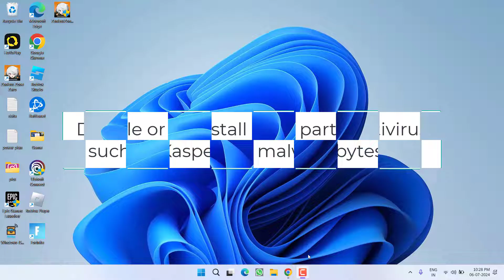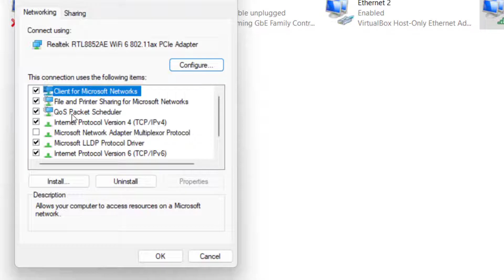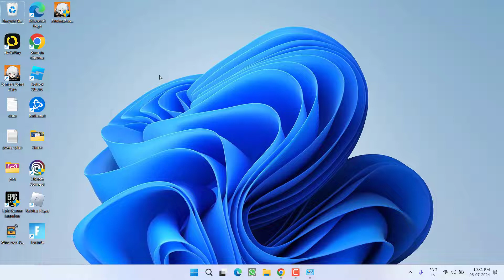Riot Client no internet found Fix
While launching the Riot client users are getting the error No internet found. The error message says we werent able to connect to the internet to get an update that is required to play games. Please check your internet settings and try again.
So this video is all about fixing this error no no internet found while launching the Riot client.

00:00 Introduction
00:14 Method 1 by using VPN and disabling third party antivirus
00:43 Method 2 by hard resetting the router
01:13 Method 3 by using google DNS

commands i use here:
ipconfig /release
ipconfig /renew
ipconfig /flushdns